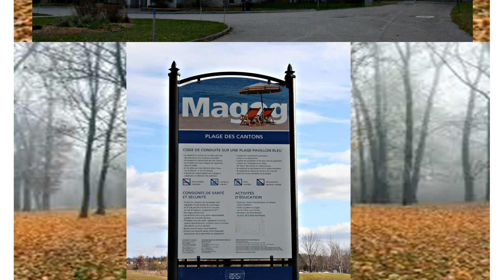Mon année 2016, Novembre, Clip #1